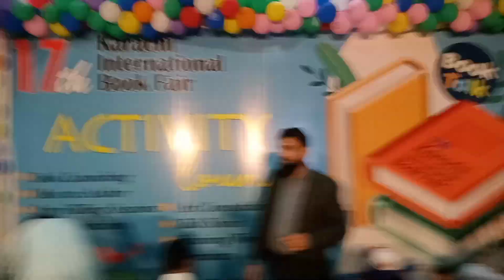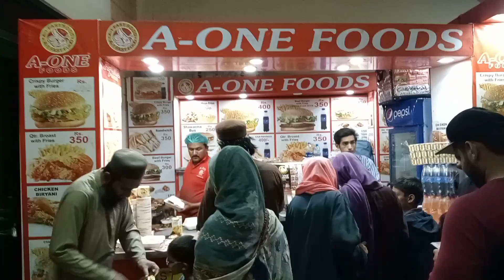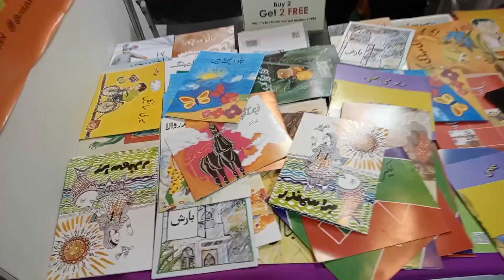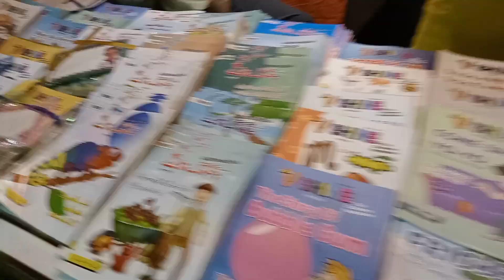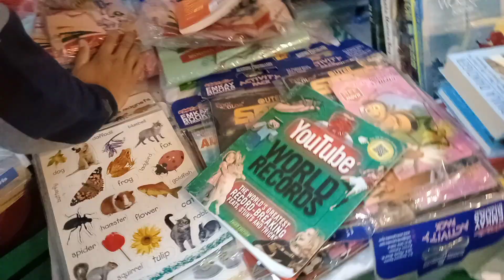Expo center Karachi Book fair 2022